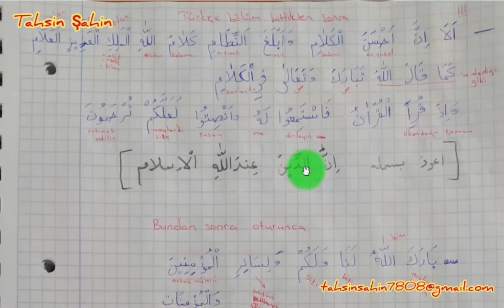Hutbe Duası kolay ezberleme 2. bölüm hutbeduası Hutbe Duası manası ile kolay ezberleme.